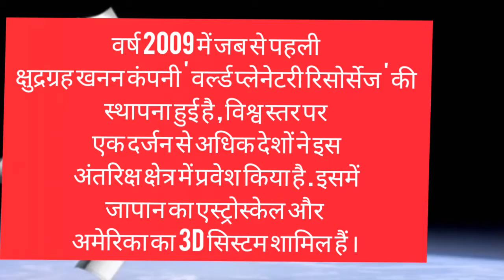china news | current affairs | china space mission | hindi facts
ye video chine clear space mission kai bare mai hai jo space debris and other space Astrid clean ker unhe burn ker dega iske liye china apna neo 01 clear space mission launch karega jo long march 6 kai dyara bhejega

Our chennals

 1- Examknowledge5m

 2- ED21 motivation

I'm on Instagram as @ed21facts. Install the app to follow my photos and videos.

Hamari video mai apko milta hai

gk
general knowledgegk
Railway
Banking
railwayexams
ssc
upsc

Sai Jude huye facts jo apki knowledge ko improve karenge daily facts kai dwara
Or app hamari video kai jariye janenge wo facts jo apko kahi Nahi milenge jo hai

fact science
fact series
facts videos
amazing fact
facts 2021
top 10 facts
new facts about science and technology
new science facts 2021
science facts
facts unbelievable

Or apko milega facts like

World's longest
World's first
World's highest
World's smallest
World's biggest
World's oldest
World's newest
World's hardest
And world's old, small, weird, big, high, new, first

Or apko milega

Science facts
Science knowledge
Science weird facts
Or
technology facts
Technology news
or
space mission
space fact
space knowledge

hindifactsdaily current affairsssc cglssc chslcurrent affairs 2021current affairs todaybank pomay current affairs 2021bank examadda247 current affairscurrent affairs adda247current affairs bankersaddaashish gautam current affairsapril current affairs 2021trending newsrrb